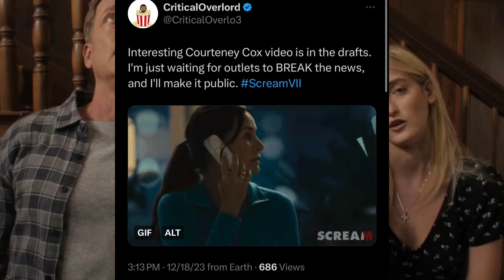Scream 7 | Courteney Cox OPEN SCHEDULE For Ghostface Return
While they work on other projects, a Neve Campbell return and many other possibilities can be secured. KDM is claiming Ghostface filming should start in early 2024. I'll discuss rumors I've known regarding Scream 7 and clarify the Christopher Landon scenario. Everyone is allegedly back, but 3 people for now are not. BD has now validated the information in that video. BSL has been able to confirm Chris Landon will direct. RS will produce, and the core four is expected back. Neve Campbell winks at the idea of Sidney returning during a recent interview. Ghostface will strike during the Christmas holiday. Jenna Ortega's Role in Scream 7 is planned to be reduced. Michael Kennedy has shared his thoughts on Scream 7 and possible directions the series could go. A legacy star has a good relationship with Paramount. Multiple legacy stars seem to be in the story. VA has chimed in on the filming topic and more. Melissa Barrera has been fired from Scream 7. Jenna Ortega is out as well! Variety confirmed Spyglass' restart plans. THR reports Melissa was fired a while ago, but Spyglass head thinks Neve and Jenna are not needed. Spyglass allegedly botched a meeting with Melissa Barrera after the backlash.